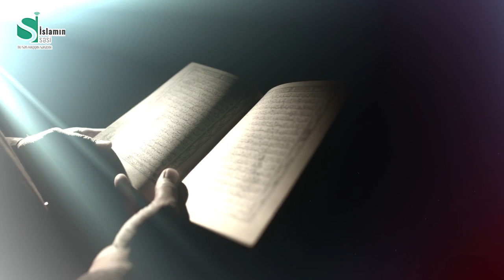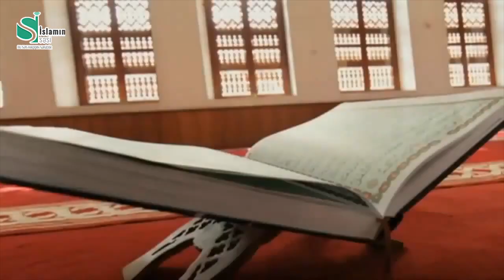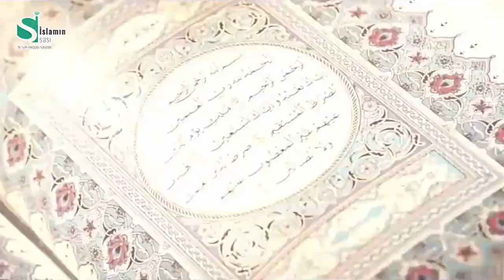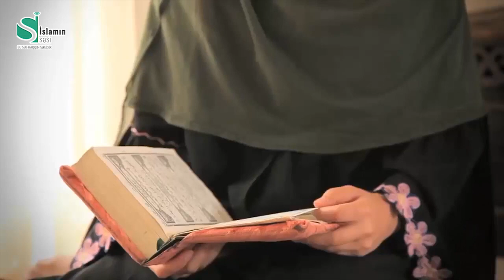AİP-də Ramazan günləri 1